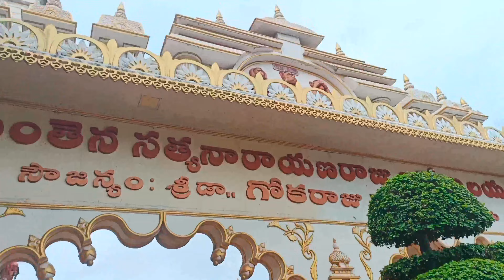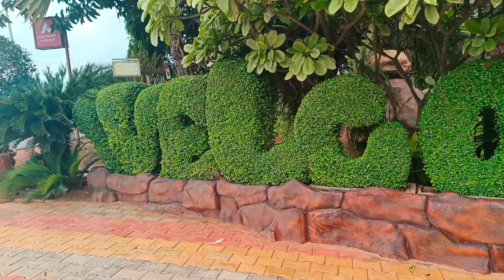||manthena Satyanarayana arogyalayam||ఎలా ఉందో తెలుసా?||టీవీలో చూసేంత ఇక్కడ ఉందా?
విజయవాడ మంతెన సత్యనారాయణ రాజు గారి ఆరోగ్యం